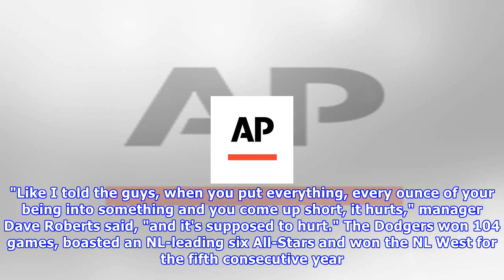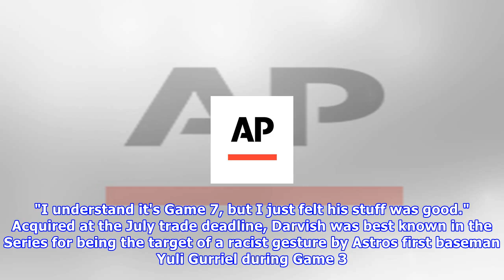Dodgers' title drought reaches 30 years with series loss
Even Clayton Kershaw couldn't save the Dodgers in Game 7 of the World Series. The three-time NL Cy Young Award winner pitched four scoreless innings of relief when starter Yu Darvish fell into a five-run hole after 1 2/3 innings Wednesday night. But the Dodgers' offense never put it together. Los Angeles mustered just six hits and stranded 10 runners in a 5-1 loss to Houston that extended its championship drought to 30 years. It was a clunker of an ending for baseball's best team during the regu...